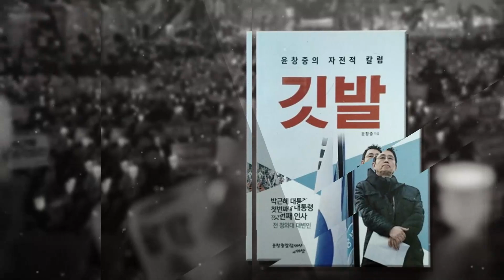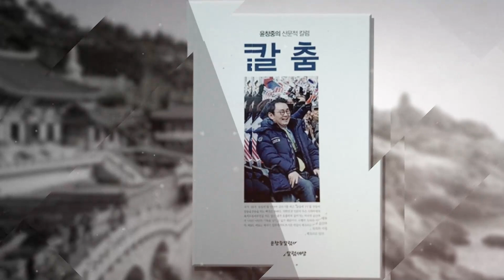박근혜 결심에 달린 윤석열의 운명! 윤창중칼럼세상TV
윤창중칼럼세상은 보수우파의 집권이 목표입니다.
실현 가능한 해법과 방향을 분명히 제시합니다.
윤칼세를 도와주십시오. 윤칼세TV 운영이 어렵습니다.